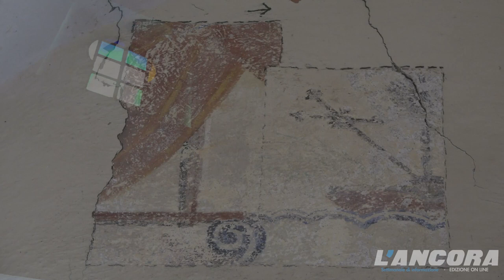Sant’Onorato, chiesa cimiteriale di Castelletto d’Erro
Sant’Onorato, chiesa cimiteriale di Castelletto d’Erro, 2 settembre 2018